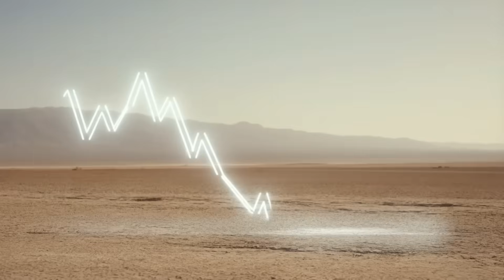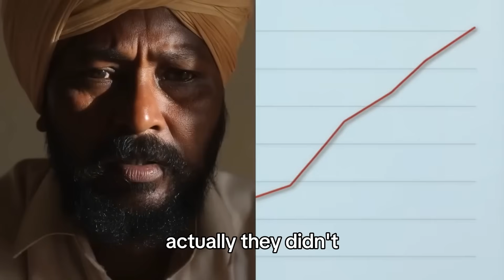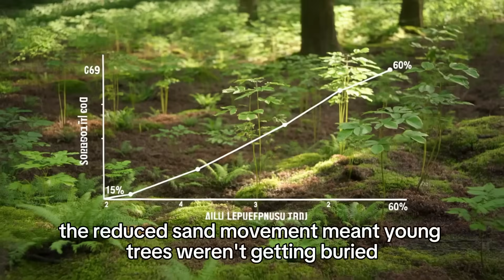China Dumped a Million Rabbits in the Desert, One Year Later the Results Were Insane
What really happens when over a million rabbits are released into a barren desert? 🐇🌵 One year later, the transformation shocked scientists, locals, and the internet. From ecological chaos to unexpected balance—this experiment delivered insane results you have to see to believe.